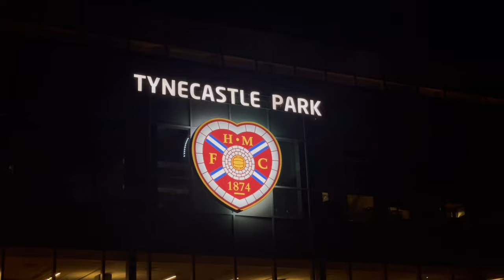KING KENNETH!!! | Hearts VS Livingston | The Hearts Vlog Season 8 Episode 9